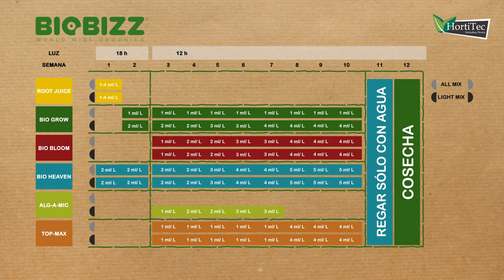Hortitec - Como quitar el estres de las plantas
- ALG-A-MIC es un revitalizante ecológico hecho a partir de algas marinas. Elimina el estrés de la planta que puede estar provocada por lo siguiente

Sobrealimentación

Deficiencia

Enfermedades de plantas

Otras irregularidades de temperatura y humedad.

Una planta libre de estrés resulta en frutos más grandes. Además, ALG-A-MIC asegura hojas más verdes al estimular la absorción de clorofila.

Fases y uso

ALG-A-MIC se utilizará durante el periodo de floración y siempre combinando con Light Mix.

Para llevar a cabo un uso correcto es conveniente seguir estas indicaciones:

La tercera semana agregar 1 mililitro por litro de agua.

La cuarta y quinta semana agregar 2 mililitros por litro de agua.

La sexta y séptima semana agregar 3 mililitros por litro de agua.

La octava, novena y décima semana agregar 4 mililitros por litro de agua.

ALG-A-MIC está disponible en cuatro tamaños: 0,5 litros, 1 litro, 5 litros y 10 litros.

Hortitec: distribuidor de productos de cultivo.